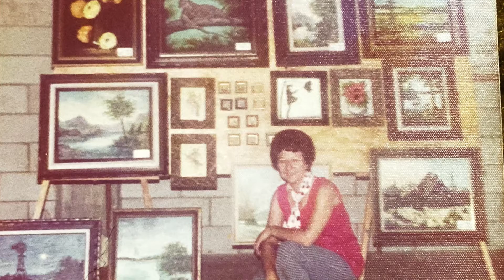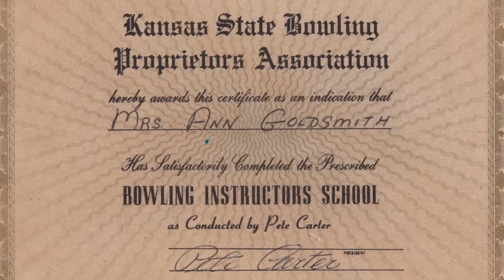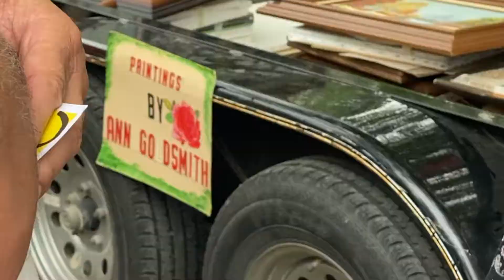ARTIST Ann Goldsmith